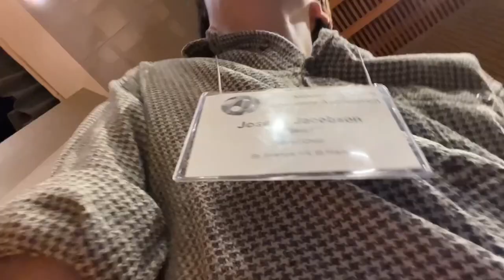All state choir 2022-2023 vlog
I take you through MN all state choir. All state choir is auditioned across the state in all the high schools and some kids are selected. We are there for 5 days and I’m taking you with me through some of my favorite moments that I got on camera :) it’s a really long video but it’s mostly for me to look back on later for memories